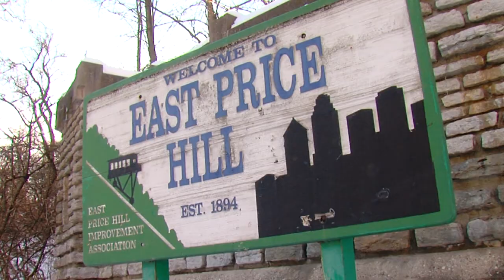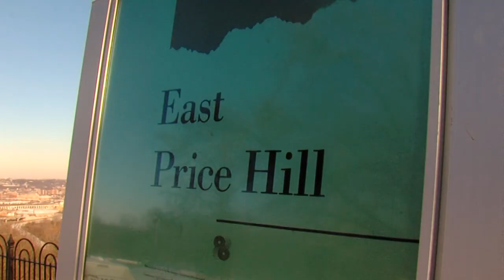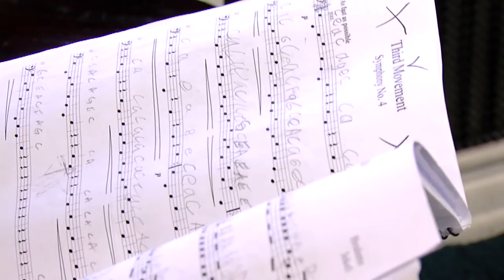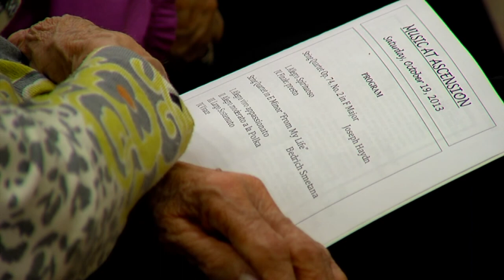Price Hill String Quartet - Cincinnati, Ohio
The attached video is the story Jeff Hirsh and I put together for Local 12 News Sunday.  It ran on 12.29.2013 and featured the great work of the Price Hill String Quartet.  This group is working to help improve the image of Price Hill, and give the citizens some beautiful music in the process.  I hope you enjoy our story.  This story is Copyrighted by my employer Local 12 News, and its parent company Sinclair Broadcast Group.  Hope you enjoy our story.